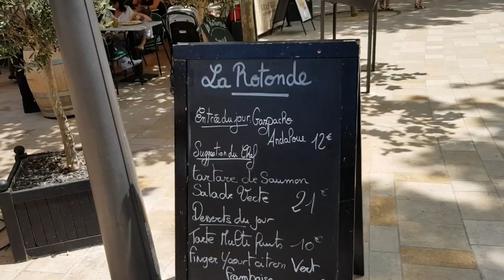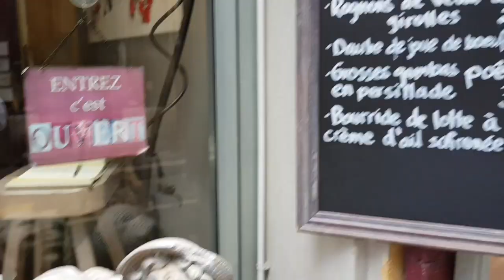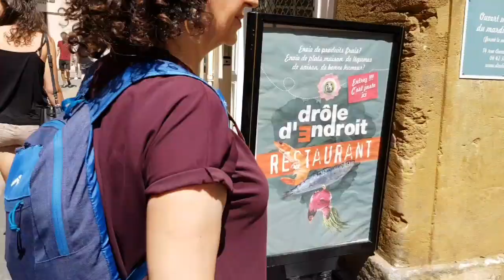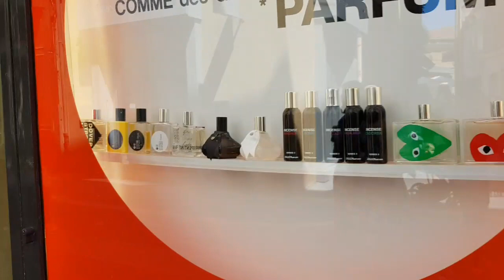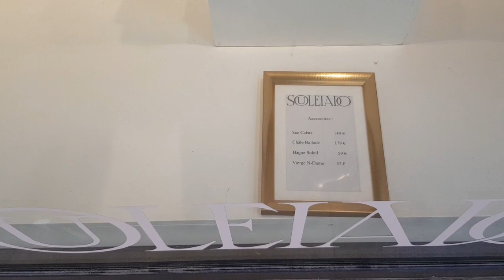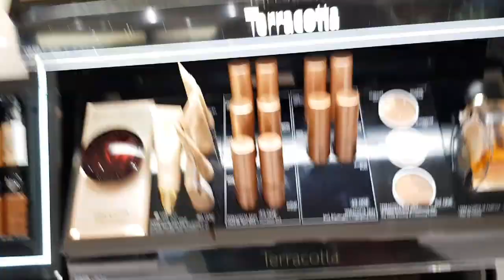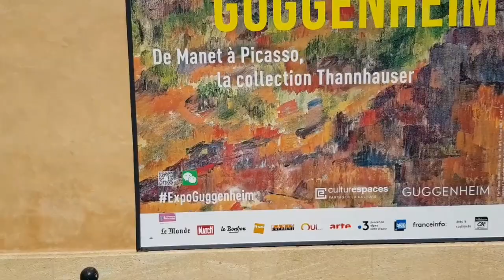Встреча с подружками /Экс ан Прованс/Улицы и бутики… Припудрим носик и прогуляемся!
Привет всем! Знаю,что вы любите бродить с нами по Экс -ан-Провансу.
Присоединяйтесь,прогуляемся,пообедаем,припудрим носик!

🔴 ДРУЗЬЯ,я очень люблю готовить и с удовольствием делюсь с вами своими наработками!
Заранее благодарна!
🔵  Provence-Allochka Vlog и ПровансАллочка Рецепты